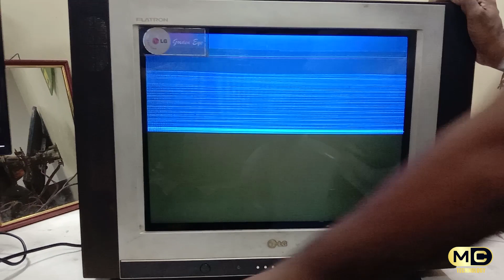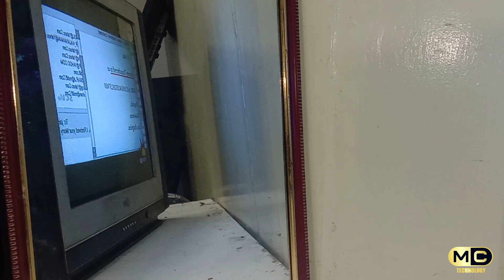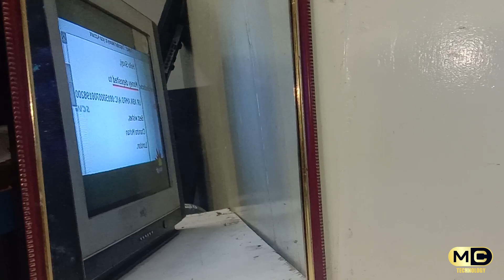LC CRT VERTICLE IC FAULT/ PROBLEM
1. SONY,SAMSUNG,LG,AUO,BOE PANEL WORKING PRENCIPLE
2. LCD LED OLED TV REPAIRING TOOLS
3. LCD LED & SMART TV FAULTS FINDING
4. LCD LED PANEL BLOCK DIAGRAM
5. PANEL BYPASSING & CUT OFF MODIFICATION METHODS
6. REPAIR PANEL WITH BONDING MACHINE
7. REPAIR PANEL DSO/CRO & WITHOUT DSO/CRO
8. LCD LED TV SECRET CODES
9. SMART Android TV SOFTWARE SOLUTION
10.Universal board INSTALL PROBLEM SAOLUTION
11.Software installation using programmers
(RT809 F & H) and USB device.
12.LCD, LED & SMART TV SOFTWARE FILES & DIAGRAM FREE
13.FULL FORMS
14.Power Supply Board
15.Inverter BOARD

how to repair led tv in Tamil
led tv repair manual
led tv repair pdf
led tv repair parts
how to repair led tv panel
samsung led tv screen repair
led tv repair guide